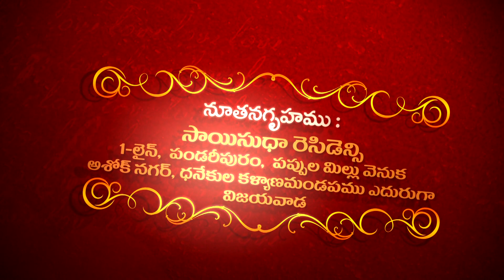II Kurmala's House Warming Invitation II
Revanth Surya